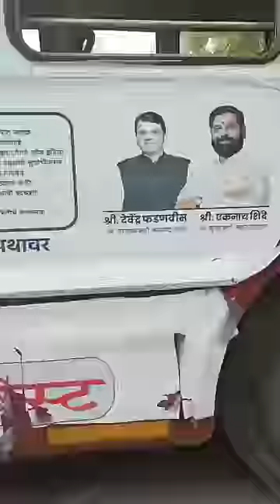Jaayenge Apne Friend Ke Ghar | Mini Vlog